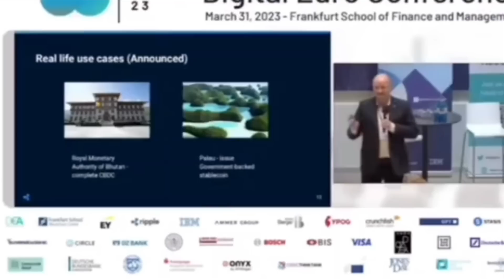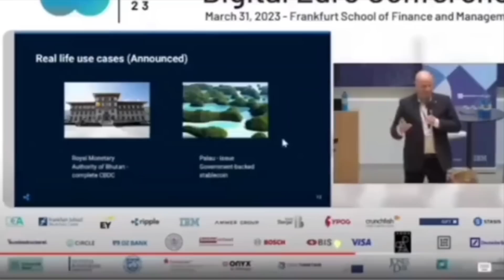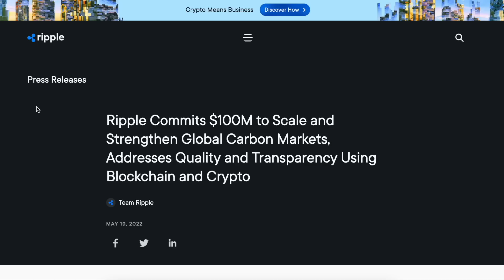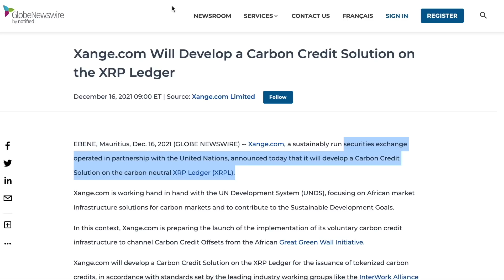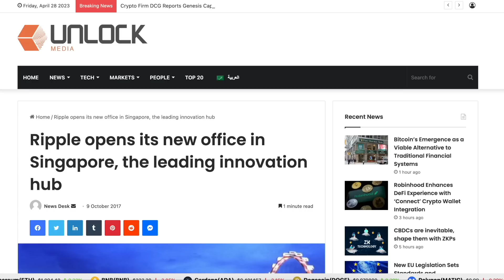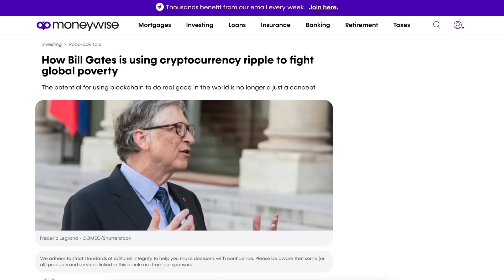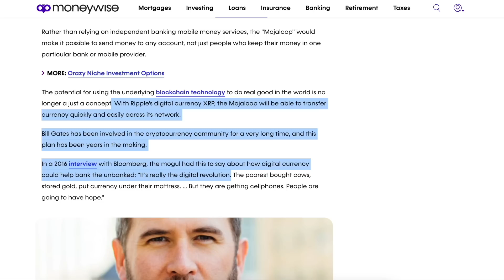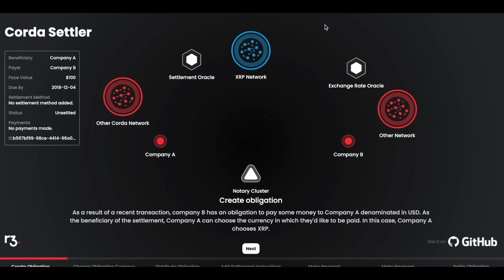Ripple JUST Announced - They Have FIVE "Secret" Projects Which They CAN'T SPEAK ABOUT YET! [WOW]